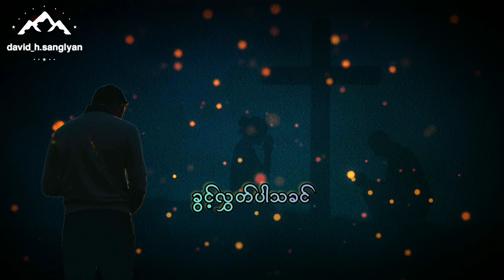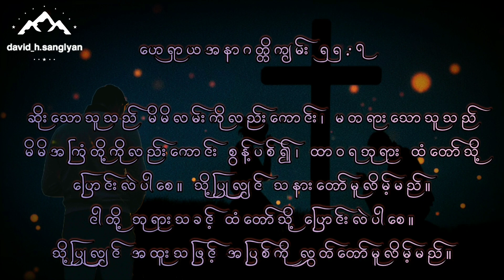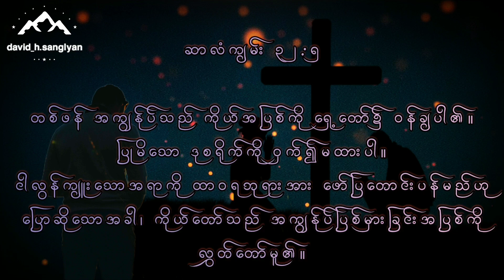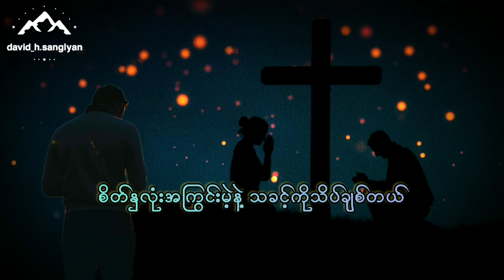ခွင့်လွှတ်ပါသခင် - စောရှိန်း (Saw Shane) | Lyrics on the Screen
တေးရေး - Enok Pa Te
Lead - Hmung Hmung
Bass - Kim Mung
Guitar - Joseph
Keyboards - Chan Awi Sang
Drums - L Lian
Mixing & Mastering - Ngwe Za Zar